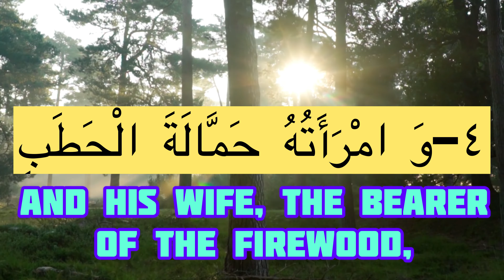beautiful recitation quran with native english translation: vesre 4 Surah masad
Sūra al-Masad (Arabic: سورة‌ المسد) or Sūra Tabbat (Arabic: سورة تَبَّتْ) is 111th sura of the Qur'an. It is a Makki sura located in juz' thirty. The name al-Masad (palm fiber) is adopted from the last word of this sura and Tabbat is adopted from the first verse of this sura.
Sura al-Masad was revealed about Abu Lahab and his wife who were serious enemies of the Prophet (s) and mentioned them as dwellers of fire. In this sura, God called Abu Lahab's wife, "hammalat al-hatab" (the firewood carrier) and some commentaries explained the reason being that she put thorn bushes on the way of the Prophet (s) so that he (s) would get hurt. It is mentioned in hadiths that the Prophet (s) prayed that God do not place whoever recites this sura, and Abu Lahab in one place [in the hereafter].Naming
This sura is called "al-Masad" (woven palm fiber)[1] which is its last word. It is also called "Tabbat" which is the first word of the sura. Since this sura speaks about Abu Lahab, it is also called Abu Lahab.
Sura al-Masad was revealed in the first public invitation of the Prophet (s); thus, it is Makki. It was the sixth sura in revelation and now 111th sura in the Qur'an,[4] located in juz' thirty.
Number of Verses and Words
Sura al-Masad has five verses, twenty two words and eighty one letters. Regarding volume, it is among mufassalat (having several short verses), and qisar (short) suras of the Qur'an.
Content
All of the Sura al-Masad is about Abu Lahab and his wife. In this sura, destruction of Abu Lahab and his deeds are mentioned and it is promised that he and his wife will be punished in the hell. Tafsir-i nimuna mentioned this sura, the only sura, in which the name of one of the enemies of Islam is mentioned and wrote, "the content of this sura shows that Abu Lahab and his wife showed great enmity toward the Prophet (s).
There are many hadiths about the occasion of the revelation of Sura al-Masad, all of which express a similar message. It is narrated from Ibn al-'Abbas that one day the Prophet (s) went up the hill of Safa and called Quraysh and threatened them of severe punishment of God. Abu Lahab who was in the crowd objected to the Prophet (s), "Is that why you have gathered us here?" and began swearing at the Prophet (s) with the phrase "tabb-an lak!" (May you be perished!). The verses of Sura al-Masad were revealed as an answer to this insult and mentioned Abu Lahab as the one who will be perished.
Hammalat al-Hatab
Main article: Hammalat al-hatab
Sura al-Masad described Umm Jamil, the wife of Abu Lahab as "hammalat al-hatab" (the firewood carrier). About the reason why the Qur'an addressed her like this, exegetes have offered different opinions including that,
Umm Jamil brought thorn bushes from the desert and when the Prophet (s) went to the mosque for the prayer, she put them on his way so that he (s) would get hurt.
With her actions, she fueled the hellfire for herself.
This phrase refers to her slandering.
It is narrated from the Prophet (s) that, "I hope for the one who recites Sura al-Masad, that God do not place him and Abu Lahab in the same place [in the hereafter]." This implies that such a person would be among the dwellers of the Paradise.